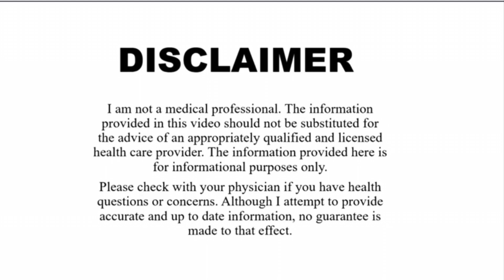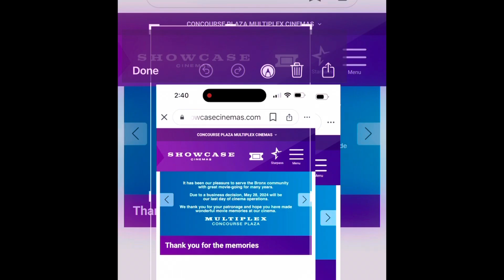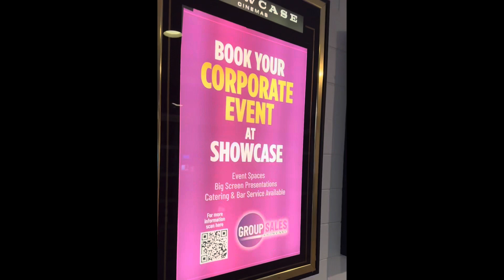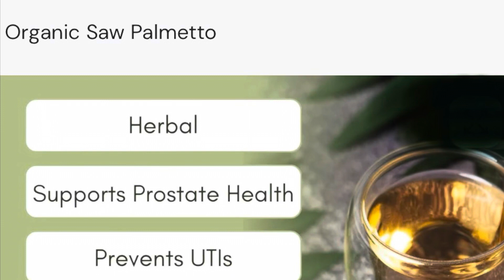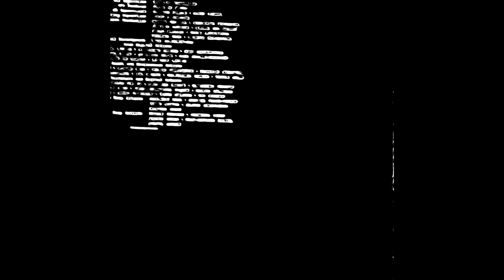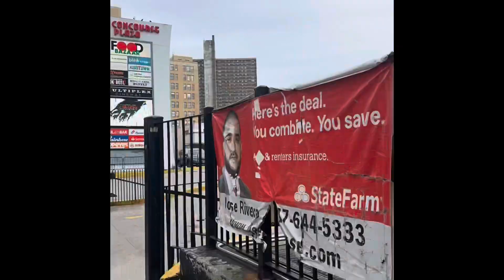28 MAY 24 | Tea List for Jun Health Awareness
28 MAY 24 STWL JUN HEALTH AWARNESS

Hi❣️ Im Venetria Moon Ra Louve & I Am Honored ❣️To Have You Join Us❣️ For STWL❣️

Serving Tea With Louve, is at our last spring segment for the season before we hit our Summer Garden Series. I cannot wait for you to join us live or virtually.

As we are at the end of the month of May, we will be talking about June health observances.

June is designated as Alzheimer's & Brain Awareness Month, with various other health awareness events happening simultaneously throughout the month like Healthy Vision Month.

Our February episode, we shared our Tea list that will help with brain health, including Alzheimer’s.

STWL June Tea List will go over teas’ for vision & the top men’s health issue.

June Health Observances List

- [ ] June 1–30: Alzheimer's and Brain Awareness Month, Aphasia Awareness Month, Cataract Awareness Month, Men's Health Month, Myasthenia Gravis Awareness Month, National Cytomegalovirus Awareness Month, National Migraine & Headache Awareness Month, National Scoliosis Awareness Month, PTSD Awareness Month
- [ ] June 2: National Cancer Survivors Day
- [ ] June 8: World Brain Tumor Day
- [ ] June 13–19: National Nursing Assistant Week

- [ ] National Men's Health Week (June 10-16)
- [ ] PTSD Awareness Day -June 27
- [ ] PTSD Awareness Week
- [ ] World Blood Donor Month

And don’t forget that June is Pride Month 🏳️‍⚧️🏳️‍🌈

In Men health, prostate health & mental stability are some of the top things men deal with in their healthy journey.

Men can maintain prostate health by incorporating a balanced diet rich in fruits, vegetables & whole grains, while limiting red meat & processed foods.  With regular exercise & maintaining a healthy weight, Keeping hydrated & limiting alcohol consumption, can promote overall prostate health.

When it comes to addressing mental health issues in men, herbal teas can be beneficial in alleviating symptoms of stress, anxiety, and depression.

Maintaining vision health is important because vision is a crucial sense that allows us to navigate the world, interact with others, and perform daily tasks. Poor vision can significantly impact our quality of life, making it difficult to drive, work, read, or participate in activities we enjoy. Regular eye exams and proper eye care can help detect & address any issues early on, preventing potential vision loss & maintaining optimal eye health.

Overall, drinking Nettle Tea regularly can help support vision and promote overall eye health by;

1. Antioxidants: Nettle tea contains antioxidants such as vitamin C, vitamin E, and beta-carotene, protecting the eyes from oxidative stress & damage caused by free radicals.

2. Vitamin A: Nettle tea is a good source of A.  Vitamin A helps support the function of the retina.

3. Lutein & zeaxanthin: Nettle tea contains lutein and zeaxanthin, two carotenoids that are important for protecting the eyes from age-related macular degeneration & cataracts. These compounds help filter out harmful blue light & reduce the risk of eye diseases.

4. Anti-inflammatory properties: Nettle tea has anti-inflammatory properties that can help reduce eye inflammation and redness, which can improve vision & alleviate symptoms of eye conditions such as dry eye syndrome.

5. Nettle tea: Nettle has been traditionally used to support prostate health due to its anti-inflammatory properties & ability to promote urine flow.

- [ ] Eyebright tea - used traditionally to treat eye conditions such as conjunctivitis & dry eyes

- [ ] Dandelion tea - contains vitamins & minerals that support eye health and reduce inflammation

- [ ] Saw palmetto tea - known for supporting prostate health & reducing inflammation in the prostate gland.

- [ ] Red clover tea: Red clover contains isoflavones that may have a protective effect on the prostate. Drinking red clover tea may help promote prostate health.

- [ ] St. John's Wort tea - known for its mood-boosting & anti-depressant effects, which can help with mental health issues such as anxiety and depression.

Join us every Last Tuesday of the Month

26 MAR 24
30 APR 24
28 JUN 24

Join us this episode as we visit | Las Vegas - Missing The Target, City aka Sin City

LOUVE BLINQ CONTACT CARD
Blinq Me

Get your brain health tea list in the description on our STWL FEBRUARY EPISODE ⬇️.